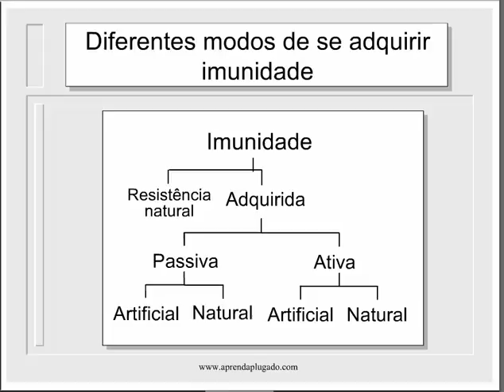Aprenda Plugado - IMUNOLOGIA - Aula 21, Slide 8 Diferentes Modos de se Adquirir Imunidade